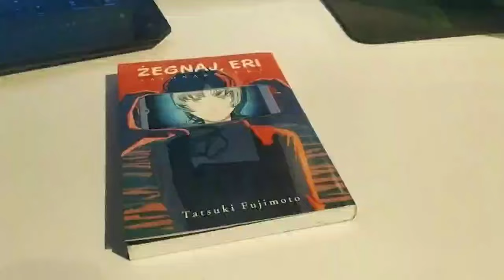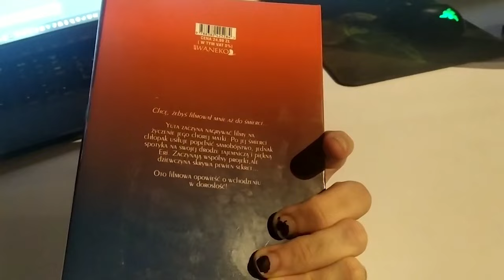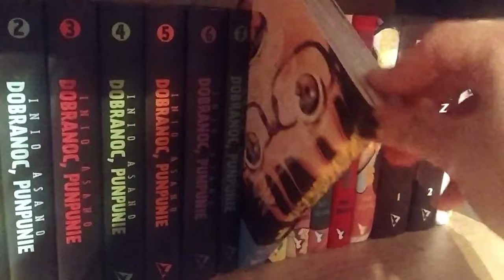Co ciekawego w mandze?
0:00 - Wstęp
0:40 - Sayonara Eri
3:07 - Mairimashita! Iruma-kun
5:30 - Dead Dead Demons Dededede Destruction
7:38 - JoJo's Bizarre Adventure Part 9: The JoJoLands
9:54 - Zakończenie